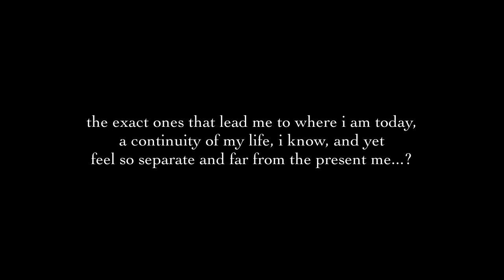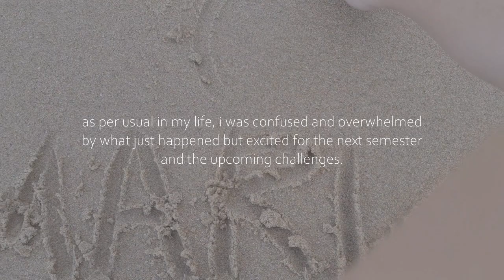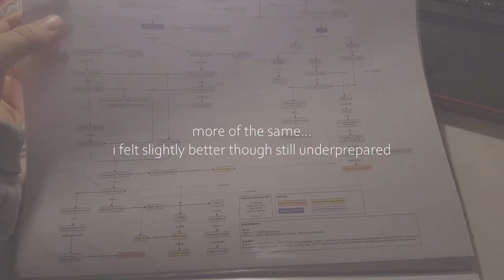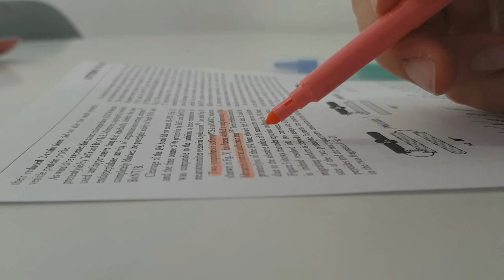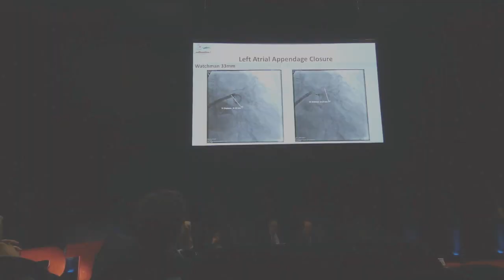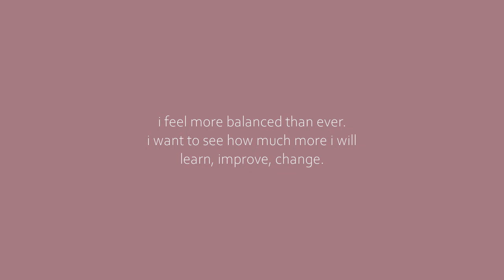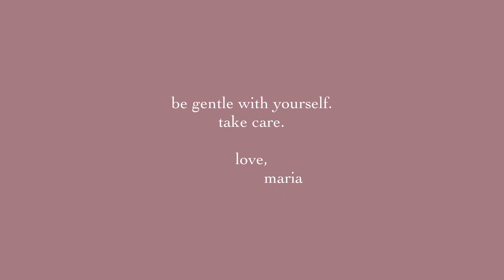🕯 story of the last few years [ uni vlogs in recap🎐🏹 ]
the new decade just started and it feels good to look back to see how far i've come, take stock of what has happened. i hope you enjoy! the semester finals are in two weeks so i didn't finish the last semester narration. in a few years i'll pick up from there. to be continued. 💌

i wanted to thank everyone who's talked, kept up with me, some even before i joined youtube. and to everyone who's joined since, i'm honored to be a part of your day for a few minutes, it's a huge joy to post here. it's so nice to see excitement and care, out of the pure goodness of your heart. i get overwhelmed every time. like that's for me? actually? someone is taking the time to write to me? :__0 🖤 your encouragement has changed me a lot.
my brain is tired, needs to sleep, and i can't put two and two together let alone write words nicely to express what i've been feeling. the new decade is full of mysteries i won't even try to unveil because i can't make that mental leap. just like i couldn't when i left high school have imagined how my life and i would look like and think in a couple of years. and we shouldn't. i'll just keep working hard, know my balance, stay soft and open.

my neighbors are being loud but i feel like i will sleep like a rock anyway.
see you soon sweets. happy new year/decade.

love,
maria

🎶 music
The Blonde by TV Girl
Bridges by Volcan Peaks

💛 the spotify playlist with the vlog's soundtrack jus for u :)